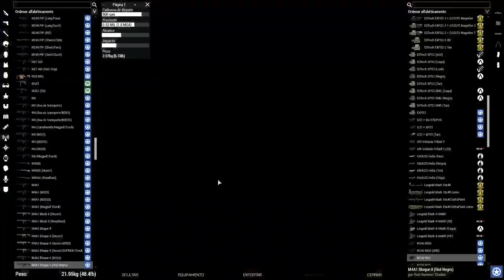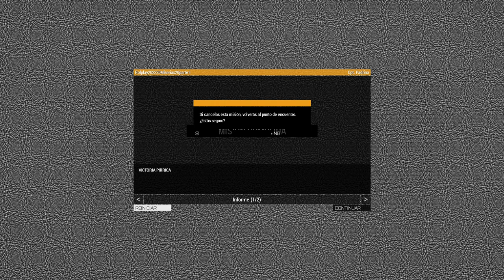Operación Principios del fin | Parte 4 | MCOE | Español